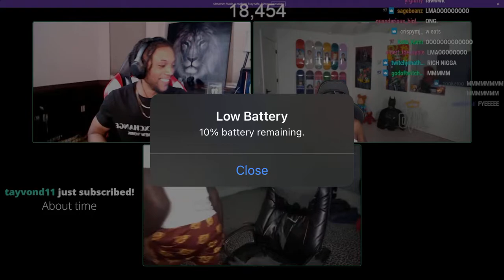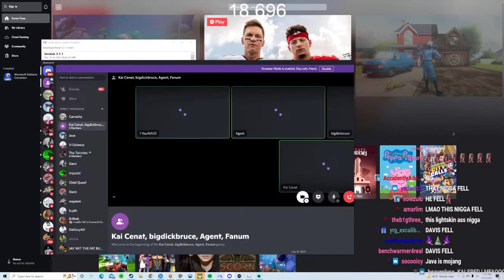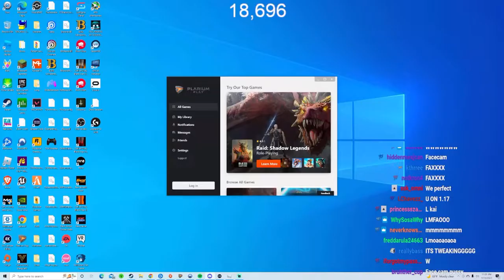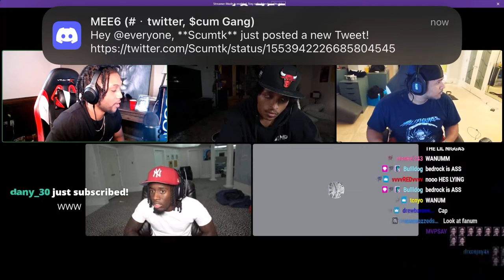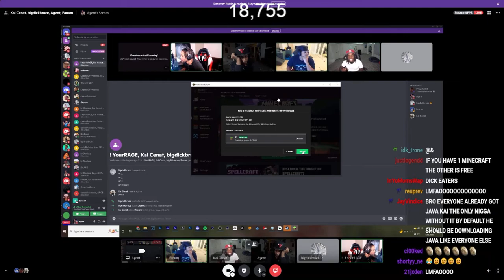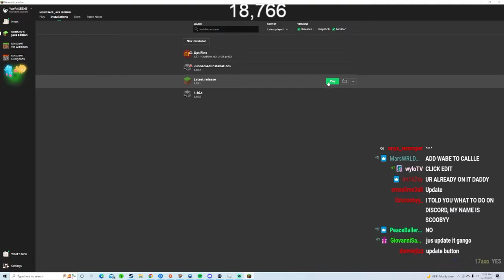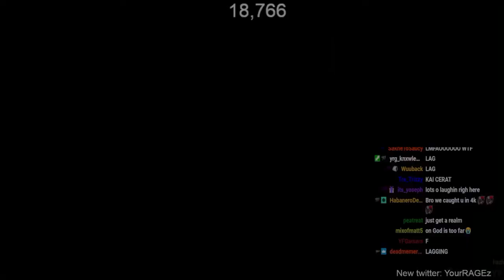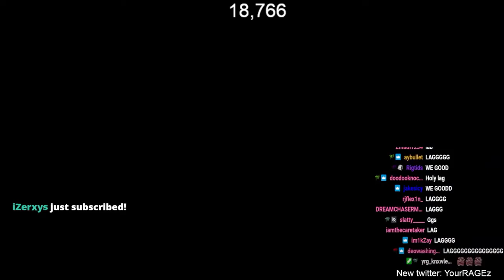YourRAGE does FACECAM on BOYS NIGHT